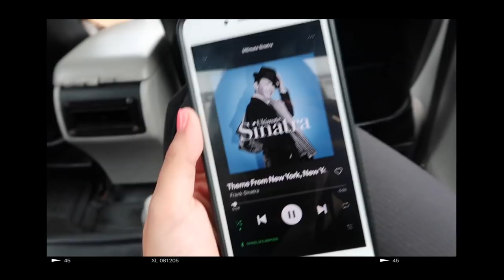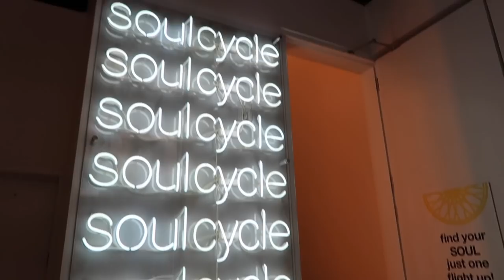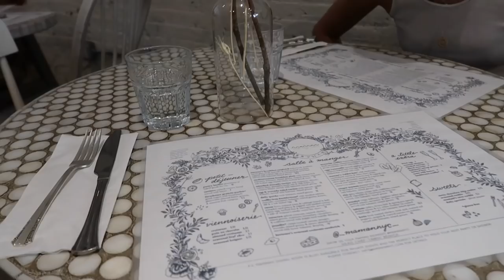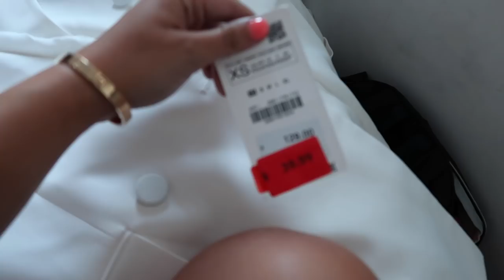weekend in my life | NYC EDITION (apartment tour, shopping in soho, exploring)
I am so happy to be in New York City! Enjoy this weekend in my life of arriving to NYC, meet my roommate Margot Lee, apartment tour, SoulCycle, shopping in SoHo, and more!